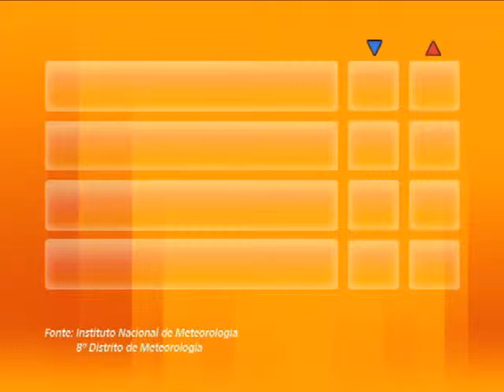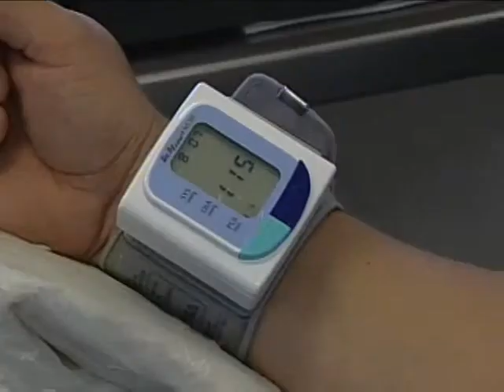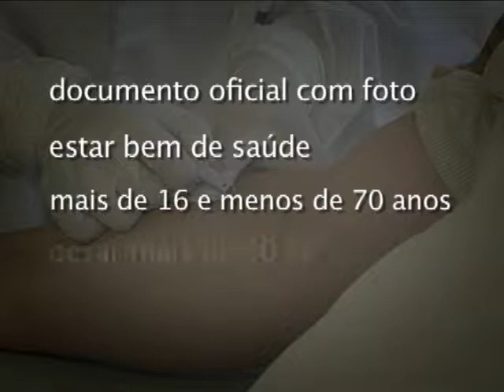Conexão Unisinos - Dia Nacional do Doador Voluntário de Sangue - 25.11.13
Bloco 2 - Reportagem de Joyce Heurich mostra que apenas 3% da população gaúcha doa sangue. No estúdio, a conversa sobre o tema continua. Participam do bate-papo Micheli Serpa Capra, enfermeira no Banco de Sangue da Santa Casa de Porto Alegre e aluna do Mestrado Profissional em Enfermagem da Unisinos, Cleo Becker e Paulo Paim, membros do Grupo de Doadores Voluntários de Sangue de Butiá.